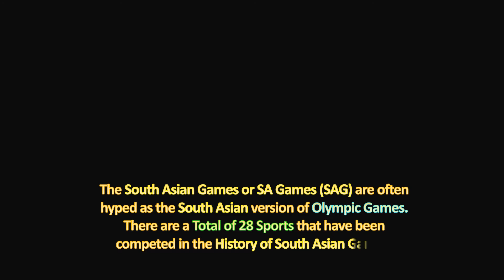South Asian Games Silver🥈Medal Tally History 2021 | SA Games (SAG)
SAG ALL-Time Silver🥈Medal Tally History are included in this Visualization Video. South Asian Games or SA Games (SAG) History are up to date as of 2019 South Asian Games.

The South Asian Games (SAG), formerly known as the South Asian Federation Games (SAFG or SAF Games) is a quadrennial multi-sport event involving participants from the 8 countries in South Asia. And is one of five subregional Games of the Olympic Council of Asia (OCA). Others are the Central Asian Games, the East Asian Youth Games, West Asian Games and the Southeast Asian Games (SEA Games)

The 8 countries that make up the South Asian Games are: Bangladesh, Bhutan, India, the Maldives, Nepal, Pakistan, Sri Lanka and Afghanistan.

*Note that Afghanistan left the South Asia Olympic Council (SAOC) after participating in the 2016 South Asian Games.